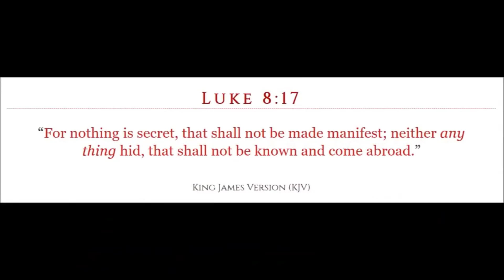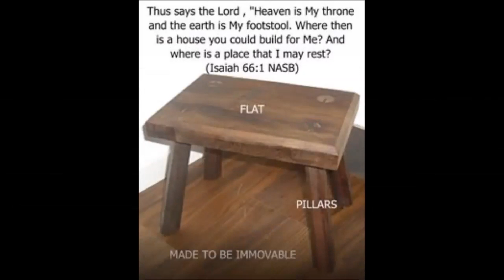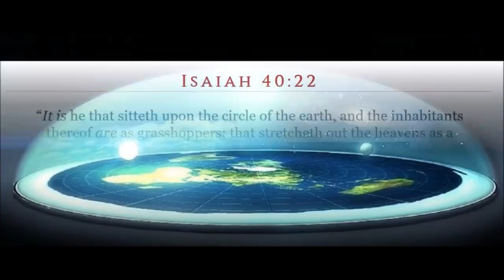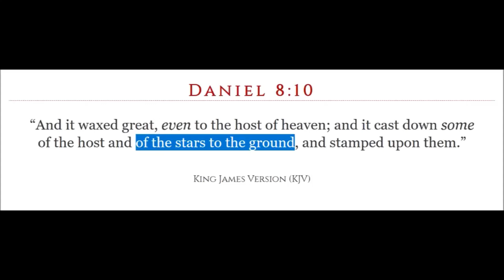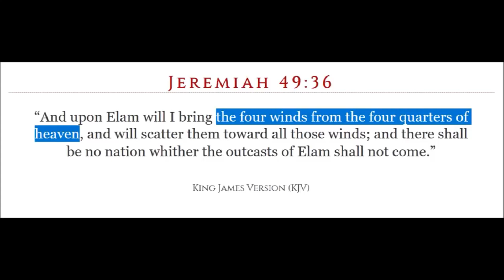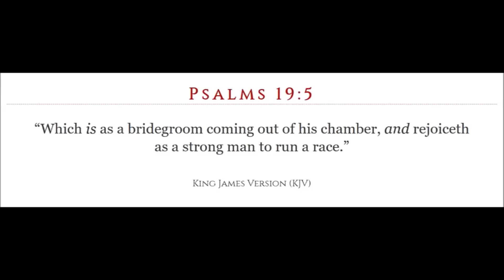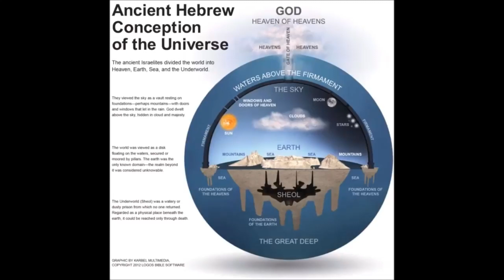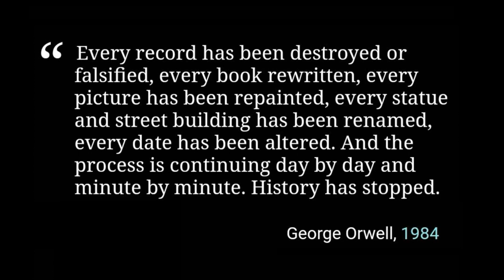40 Bible Verses Proving FLAT EARTH